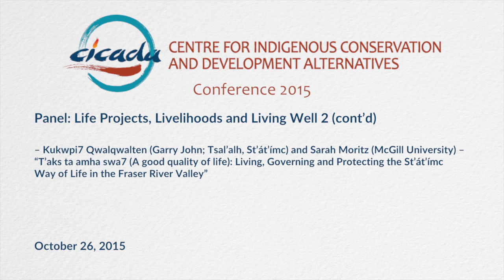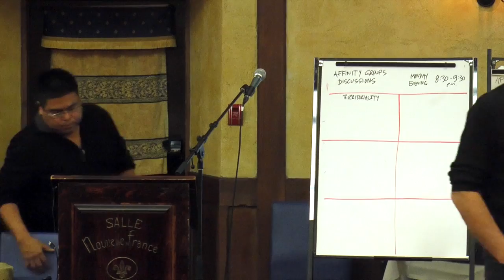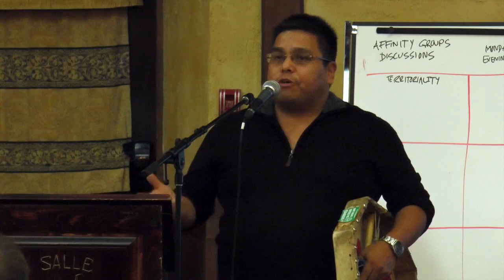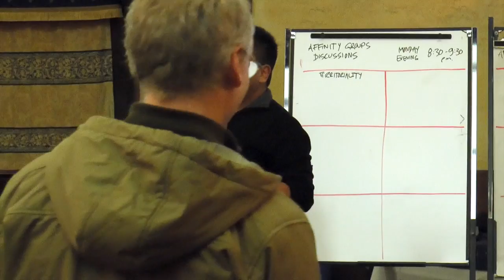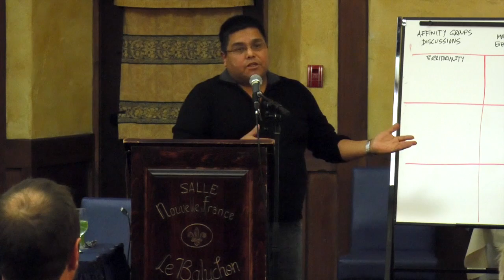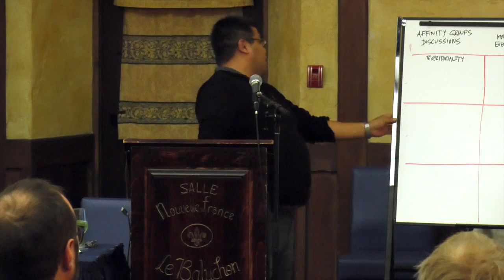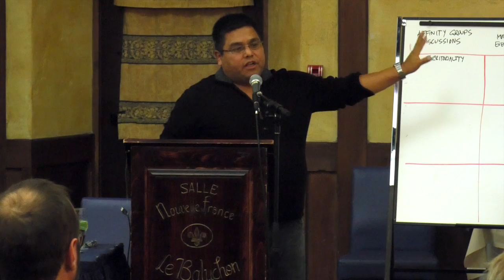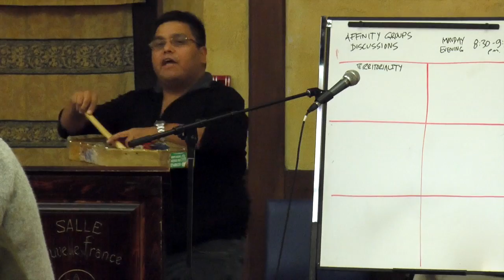Life Projects, Livelihoods and Living Well II Panel (cont'd) - CICADA Conference, Oct. 26, 2015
CICADA - Centre for Indigenous and Development Alternatives
Annual conference - Oct 23-27, 2015

– Kukwpi7 Qwalqwalten (Garry John; Tsal’alh, St’át’ímc) and Sarah Moritz (McGill University) – “T’aks ta amha swa7 (A good quality of life): Living, Governing and Protecting the St’át’ímc Way of Life in the Fraser River Valley”